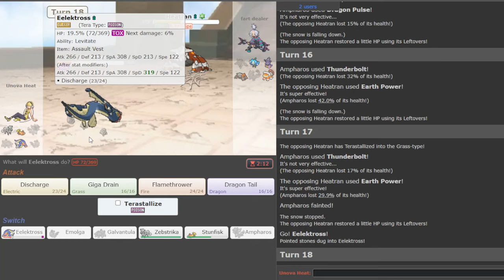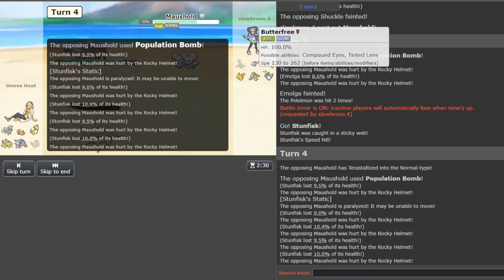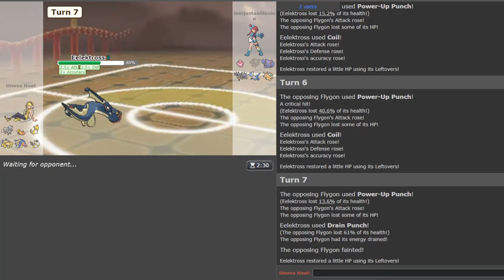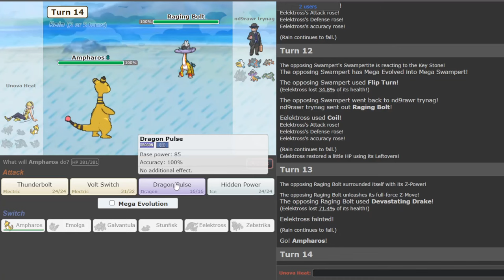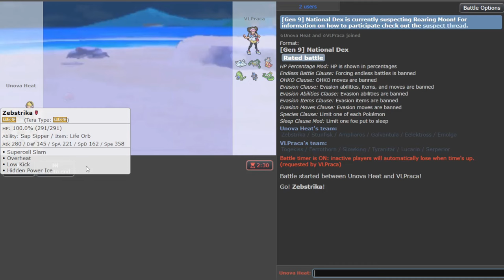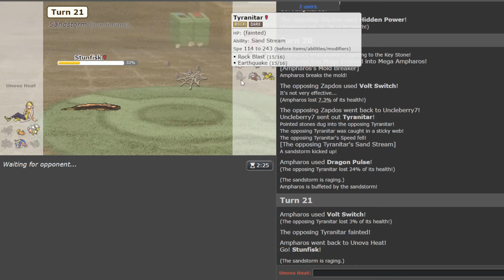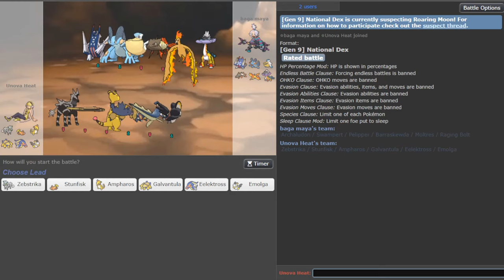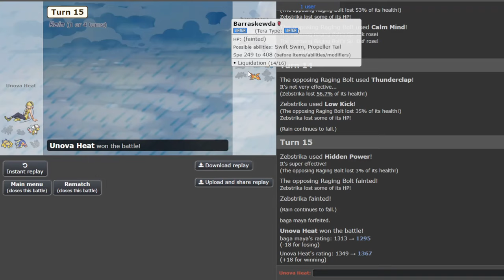ELESA'S ZEBSTRIKA SUPERCELL SLAMS OU! Unova To The Top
A Competitive Pokemon Showdown Laddering Series featuring PokeaimMD and Lord Emvee! Where they will climb with Gym Leader Teams! In this series Joey and Emvee will try to climb the Pokemon Scarlet and Violet National Dex OU Ladder on Pokemon Showdown, attempting to reach high ladder with Gym Leader Theme Teams every episode! Here is our fourth episode with Elesa's Zebstrika Theme Team! Hope you all enjoy the Pokemon Scarlet and Violet Showdown Live Unova To The Top!

00:00 Introduction and Elesa Theme Team Building
15:03 The Opponent Flinched And Couldn't Move!
17:42 Heatran Is An Enemy Of Elesa's Gym Team
25:50 Mega Mawile Is Another Enemy Of Elisa
30:22 Elesa's Next Challenger Is The Flying Gym
34:21 Rain Rain Go Away Come Again Another Day
41:29 NEW ZEBSTRIKA SET SMOKES OPPONENT
42:17 The Second Attempt Vs. Stupid Rain Team
47:23 Tera Steel Eelektross Coils Up And Prays
55:08 Is Third Time The Charm Vs. Nasty Rain?